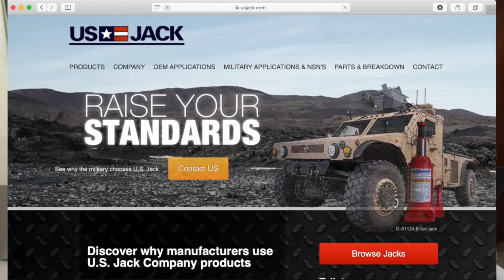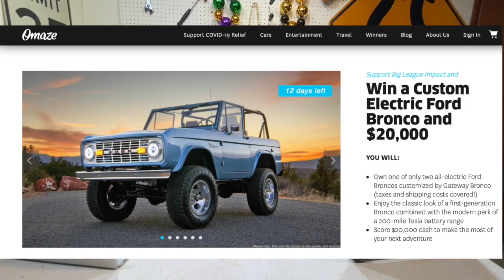Our FIRST SPONSOR!! + MORE RECALLS - Tool Room Confessions EP 12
TRC Episode 12- Today on TRC, we introduce you to our new sponsor and explain our future plans with them as well as talk about some car news.

***EDIT*** US JACK CO was founded in 1988 NOT 1998. (Apparently I cannot even read my own script 😅, credit: JohnstonPettigrew)